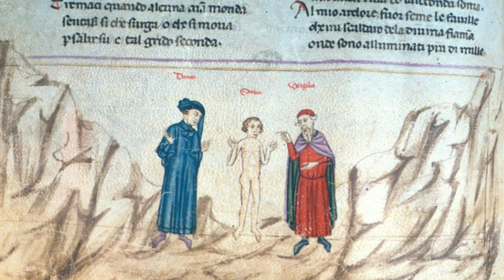Purgatorio 21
Canto 21 is a dialogue of change. Dante and Virgil are joined by a third soul, who becomes central to the last section of purgatory. He adds a third figure to the two pilgrims, adding another dimension that is itself part of what facilitates the rise from purgatorial experience to the reality of paradise. It's also a touching canto, full of joyful human feeling. And a number of experiences in purgatory are also explained.

If you wanted to discuss the Comedy with others, a Discord-based gathering is currently running

The images that accompany my discussion are by Gustav Doré (in black and white), William Blake (in colour), Sandro Botticelli (the drawings), Priamo della Quercia (illustrations) and assorted manuscripts.